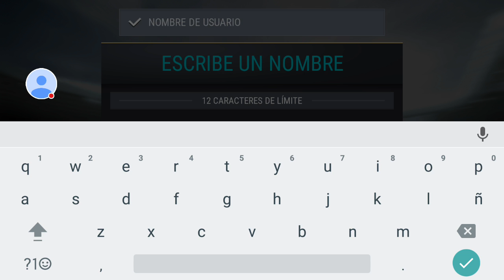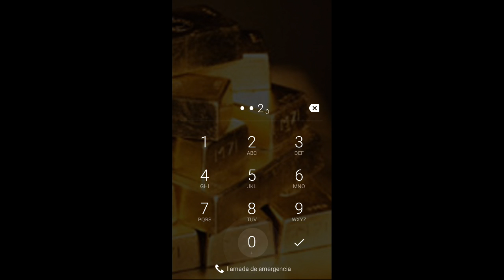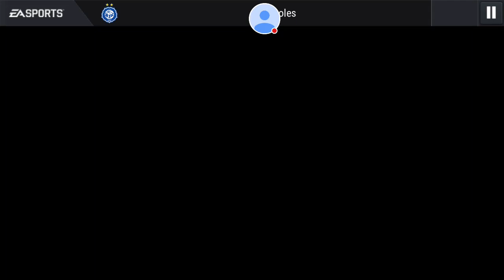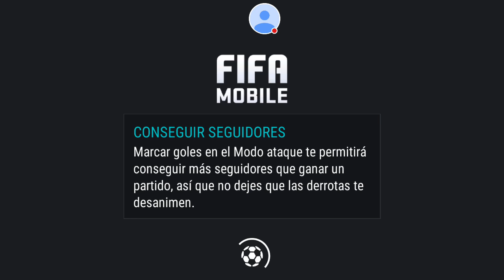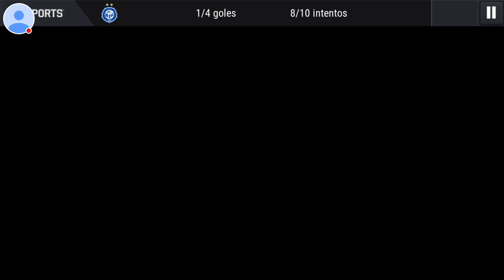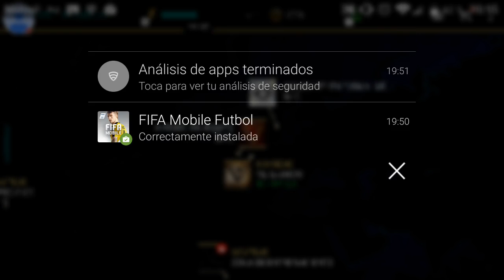First vídeo enjoy me playing fifa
Playing FIFA Mobile.